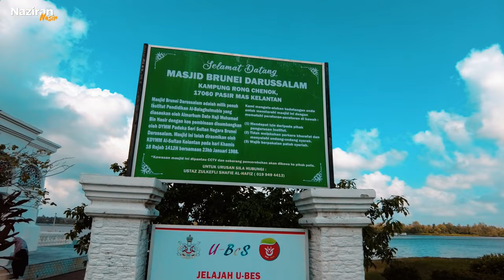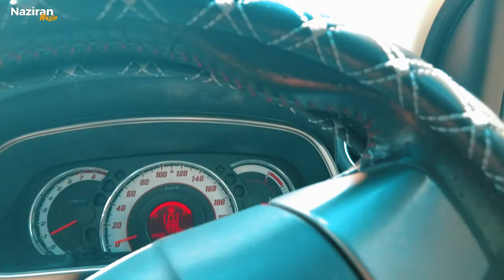Trip ke Rantau Panjang 2024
Music from Uppbeat (free for Creators!)